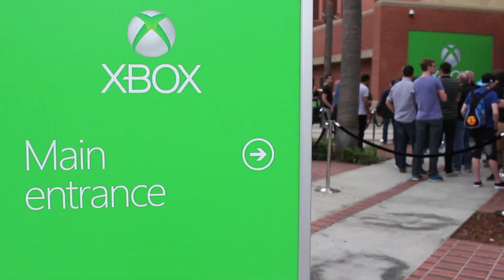XboxE3 día 1 - Color del evento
Estamos en E3 2016 y te traemos lo mejor de este gran evento en esta cápsula.

¿Quieres más información de XboxE3? Visita